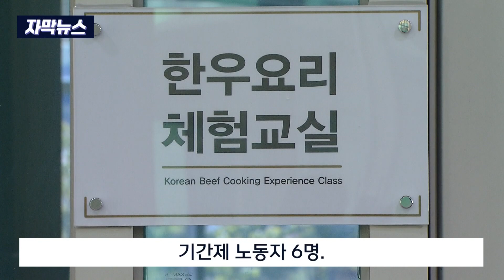[자막뉴스] "횡성군, 2년 넘게 일한 기간제 6명 해고는 부당" (2023. 8. 4 원주MBC)